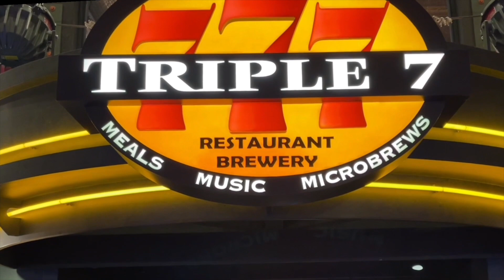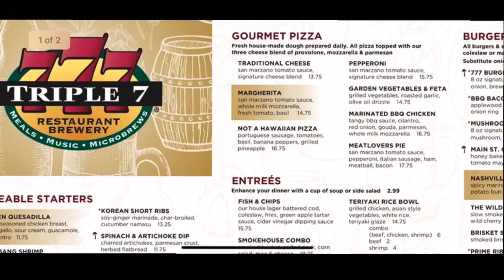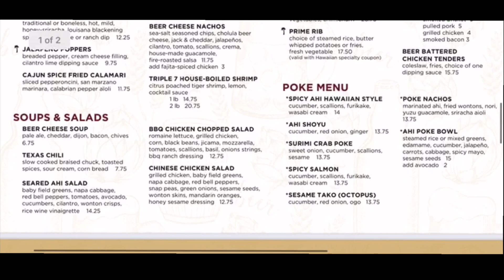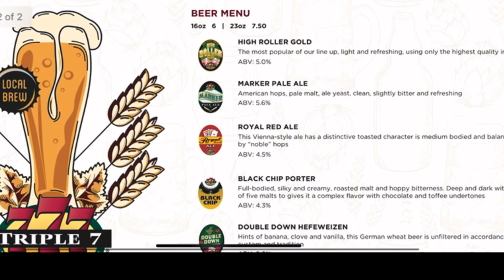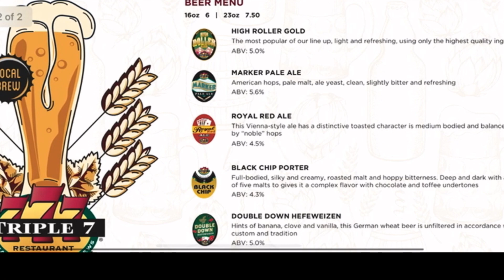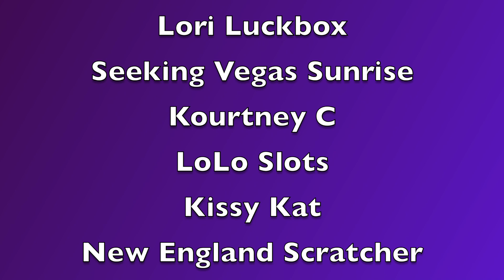Las Vegas Food Review Triple 7's Restaurant Brewery (Main Street Station)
Hey Guys, Today We are doing a Las Vegas Food  Review  At Triple 7's Restaurant Brewery In Main Street Station Casino .Located in Downtown Las Vegas , The Triple 7's restaurant has a micro brewery inside featuring craft beers . We had the pleasure of dining with some friends of ours, Scott (One Eyed Jack) and from Boston, Lisa & Drew from @LDAdventures123 . You not believe how Lisa eats her onion rings , we were surprised . How do you eat your onion rings ?
Be sure to check out Triple 7's inside Main Street Station Casino Las Vegas..

Get your GrannyFest T- Shirts & All Your Gamblin Granny Gear

Send all FUN Mail to :
Gamblin Granny
P.O.Box 442